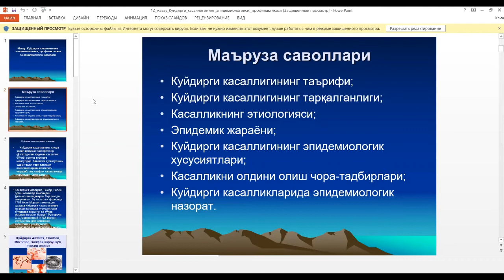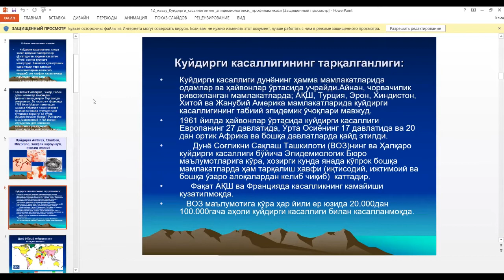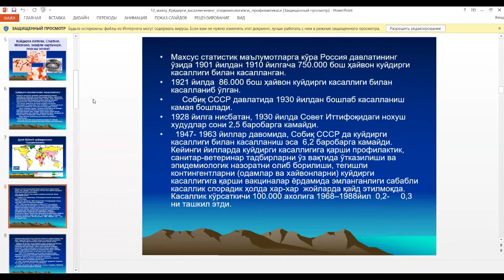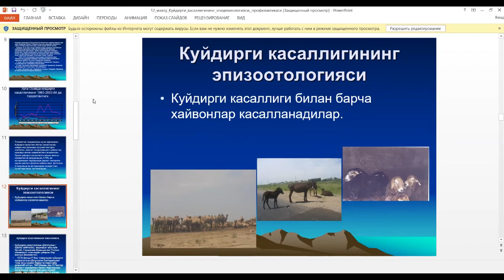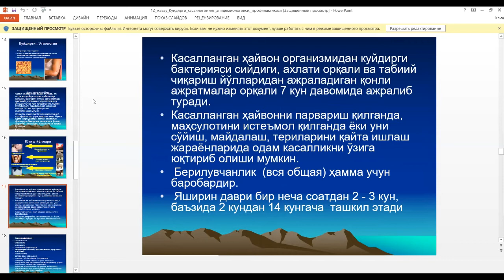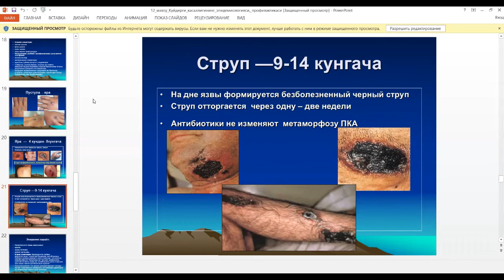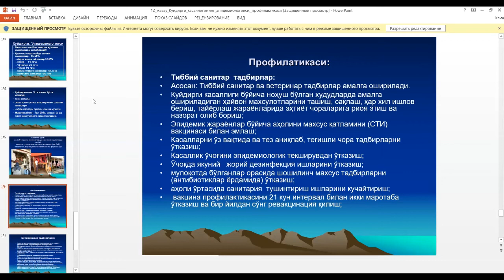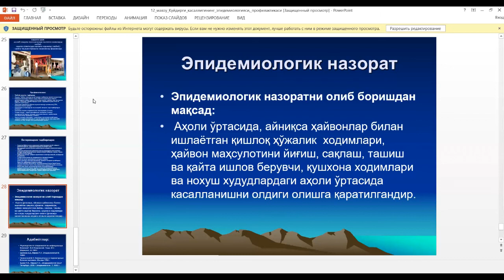Kuydirgi kassaligining epidemiologiyasi